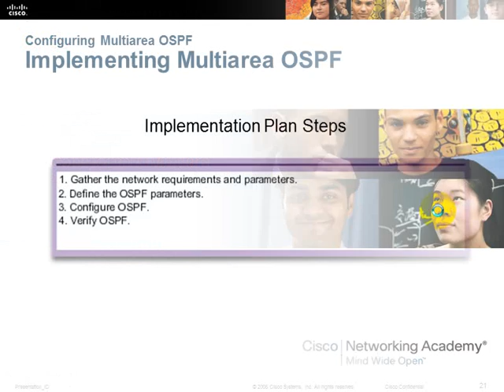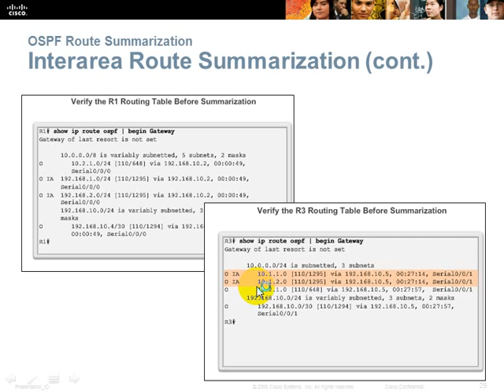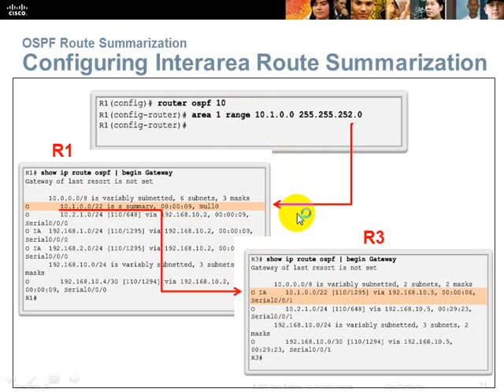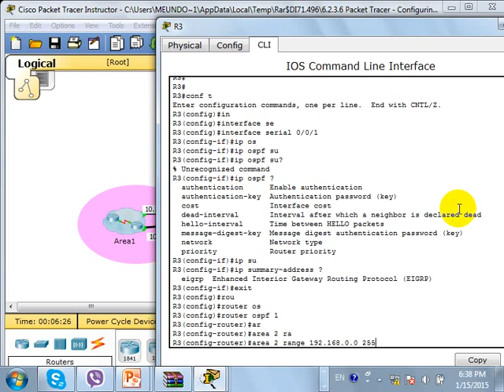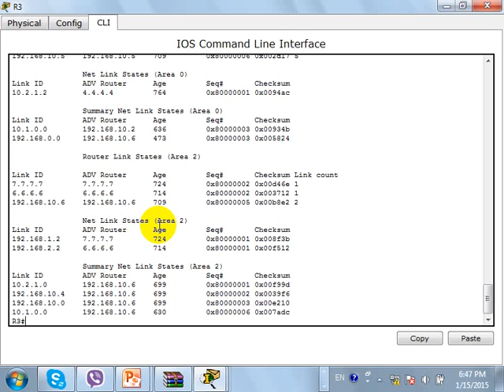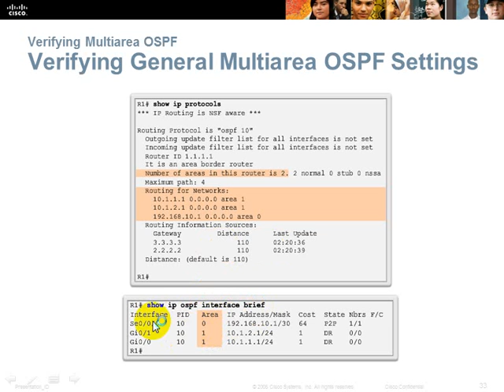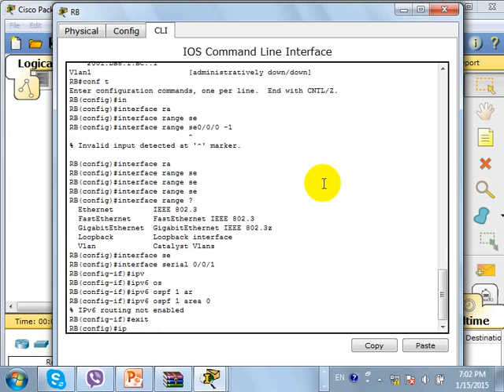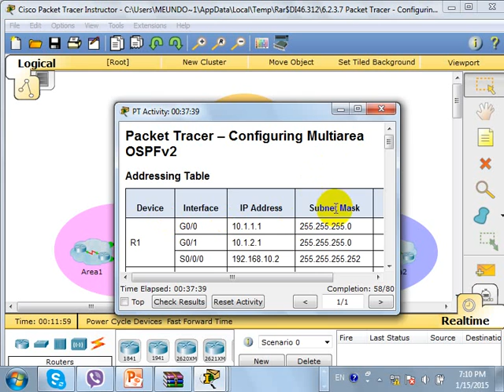CCNA 3 Cisco class in khmer P 19